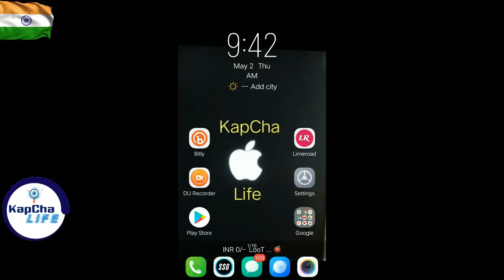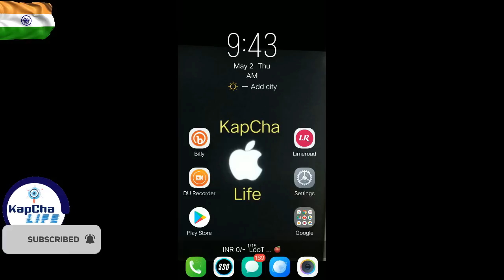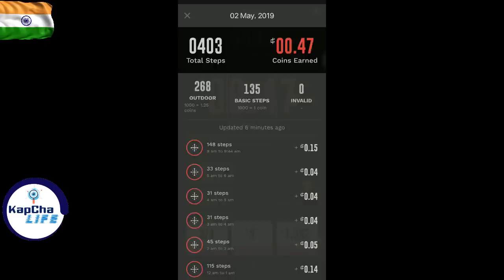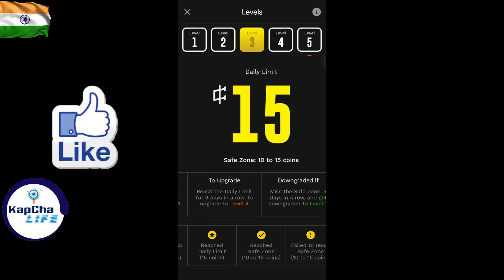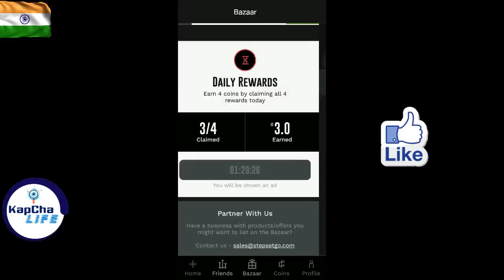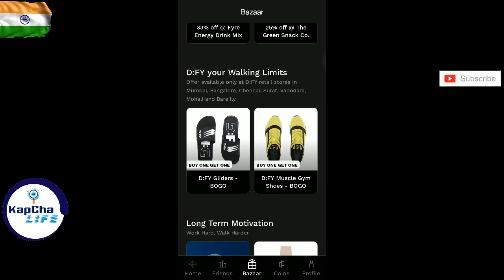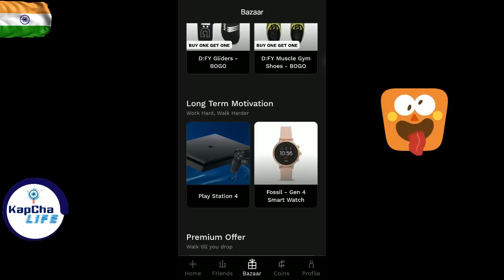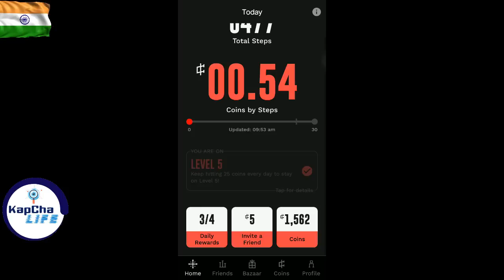StepSetGo App | *FREE* iPhone, Mi Bands, PS4 & Daily Rewards | SSG LooT | kapchalife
Because last time i made 1 more walk and Earn app which is geniune and gave galaxy m10 , one plus 6t and iPhone X...

*Read Full Post to grab Awesome Goodies*

SSG App Loot

DOWNLOAD Step Set Go and walk 5000 Steps to unlock Levels  (Walk & Win Big Gifts ) :

Use Refer Code (MUST TO INCREASE your DAILY LEVEL) -

vipull32ue

( Touch the code to copy )

Collect Points by Refer and earn and by Walking 😁 ( Walk and refer more to grab prizes fast)

Refer And Earn below prizes

Bumper Prizes:-
1) Mi HRX Band
2) iPhone XR
3) Sony PlayStation 4
4) Fossil Smart Watch 4thGen
5) Amazon Vouchers
6) Sony White Headphone

Fitness Bands😍

REDMI4/4a AutoBuy through ANDroid [LATEST] TRICK

LINK USING SCRIPT IN CHROME:-